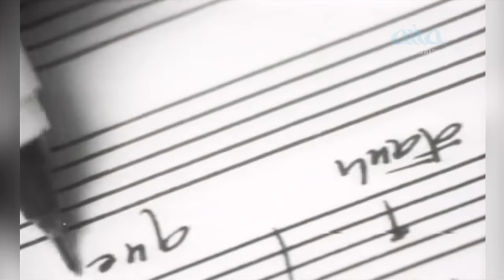Top 20 Ca Khúc Hay Nhất Sự Nghiệp của Ca sĩ Lâm Nhật Tiến - Lk Mãi Yêu Người Thôi, Một Lẫn Nữa Thôi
00:00:00 1. Mãi Yêu Người Thôi (Trúc Hồ) - Lâm Nhật Tiến
00:04:26 2. Một Lần Nữa Thôi (Trúc Hồ) - Lâm Nhật Tiến
00:08:19 3.
Tình Nhạt Phai - Đan Nguyên & Lâm Nhật Tiến
00:12:22 4. TÌNH ĐỜI - Thiên Kim, Lâm Nhật Tiến, Minh Thông
00:16:24 5. Liên Khúc Nhạc Pháp – Don Hồ & Lâm Nhật Tiến
00:22:19 6. Nếu Mai Đây - Lâm Nhật Tiến
00:26:57 7. Tình Yêu Tình Người (Trúc Hồ) - Lâm Nhật Tiến, Nguyễn Hồng Nhung
00:32:09 8. Em có còn yêu anh? - Lâm Nhật Tiến & Nguyễn Hồng Nhung
00:36:30 9. Vết Thương Đôi Lòng - Lâm Nhật Tiến
00:40:24 10. Em Đã Quên Một Dòng Sông (Trúc Hồ) - Lâm Nhật Tiến
00:45:14 11. Làm Thư Tình Em Đọc (Trúc Hồ) - Lâm Nhật Tiến
00:49:35 12. Người Tình Trăm Năm (Đức Huy) - Lâm Nhật Tiến, Lâm Bảo Tường
00:53:39 13. Nơi Ấy Bình Yên (Bảo Chấn) - Lâm Nhật Tiến
00:57:36 14. Sẽ Hơn Bao Giờ Hết (Trúc Hồ) - Lâm Nhật Tiến
01:00:25 15. Quên Cả Lối Về (Trúc Giang) - Lâm Nhật Tiến
01:03:08 16. Yêu Em Âm Thầm (Trúc Hồ) - Lâm Nhật Tiến
01:07:00 17. Một Lòng Yêu Em - Đan Nguyên, Lâm Nhật Tiến
01:10:52 18. Dẫu có biết trước (Trúc Hồ) - Lâm Nhật Tiến
01:14:58 19. Có Những Chuyện Tình Không Là Trăm Năm – Lâm Thúy Vân, Lâm Nhật Tiến
01:19:19 20. Tình Thư Của Lính (Trần Thiện Thanh) - Lê Tâm, Gia Huy, Lâm Nhật Tiến